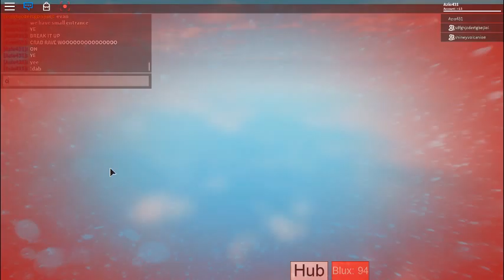Making Walmart in ROBLOX (part 1)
video randomly crashed :C